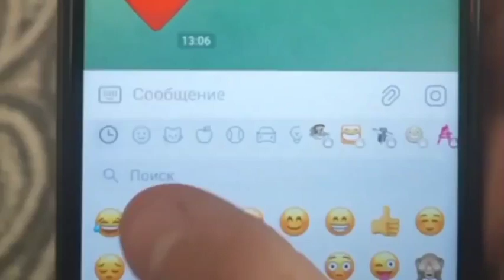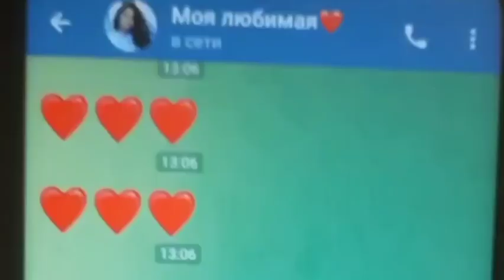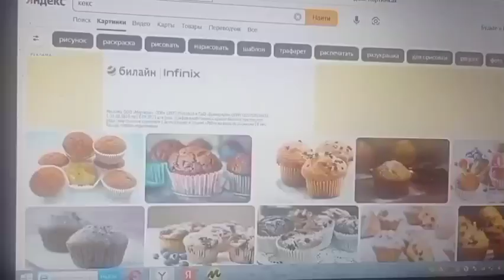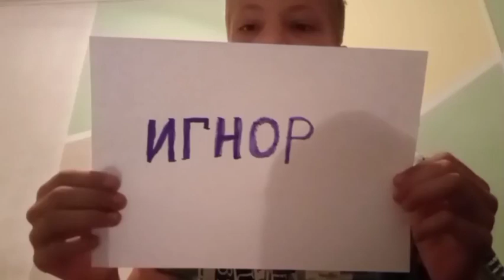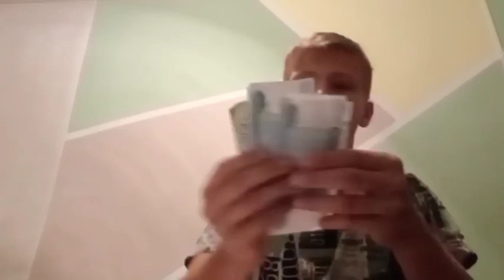DEAF FILM 2023 «МАМА VS СЫН» | ГЛУХИЕ ФИЛЬМ